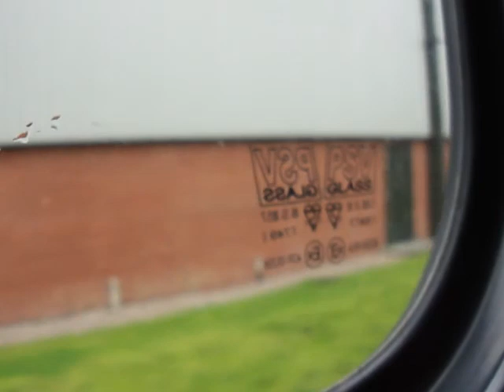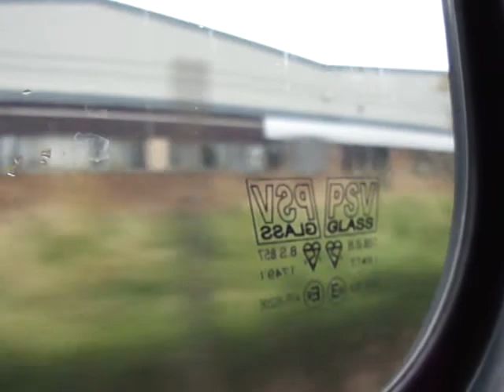Brilliant ZF & Thrash! - First Manchester Dennis Arrow 30580 P407PLE Part 4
First Manchester Dennis Arrow, with a brilliant ZF, and also with lots of thrash! Recorded 19th July 2011.